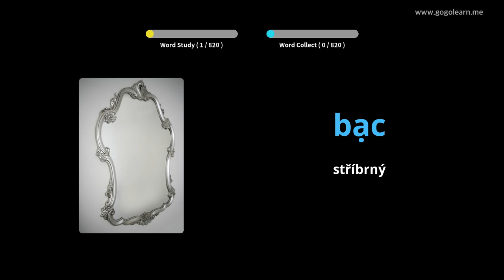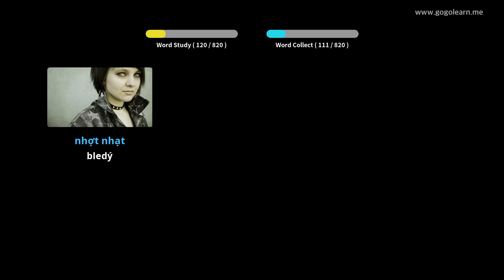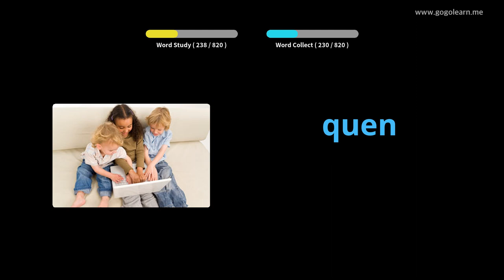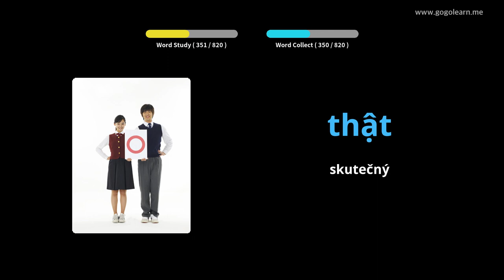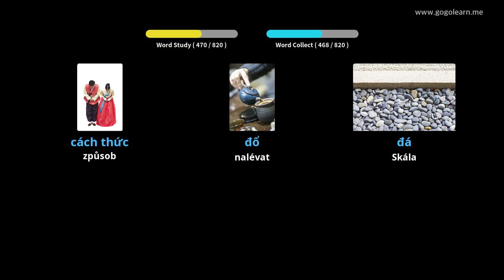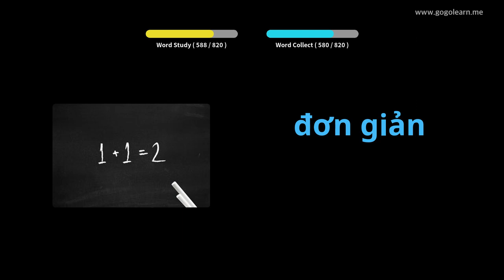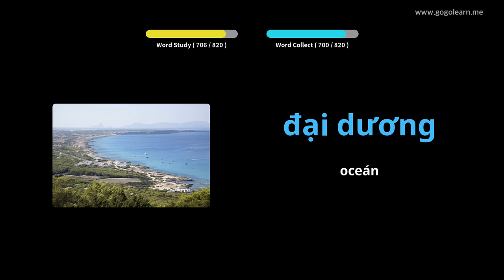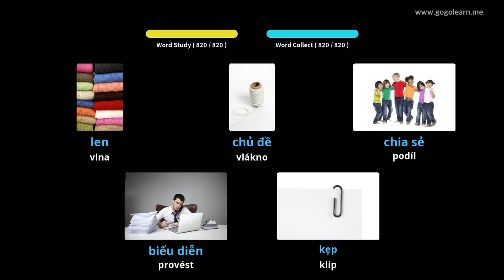Vietnamská slovní zásoba střední školy | Golearn